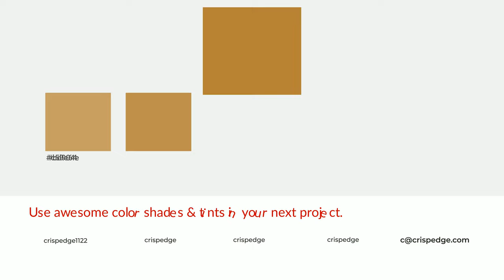Shades & Tints of Andouille color b58338 A Cool Yellow color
Shades of Andouille color b58338 Cool Shades of Andouille color with Yellow hue for your project!

Shades
Hex a07431

Tints
Hex bd904e